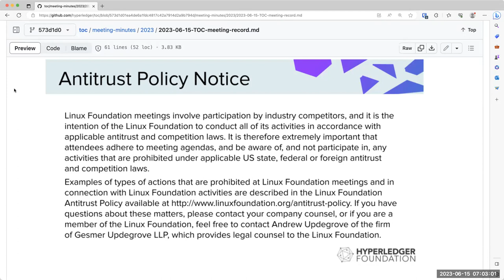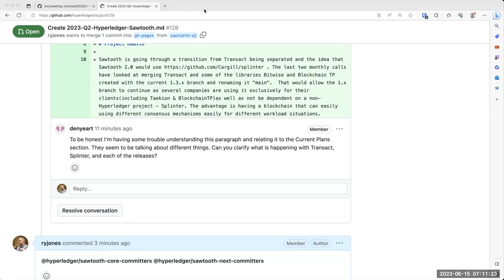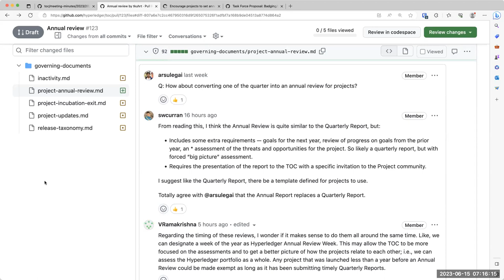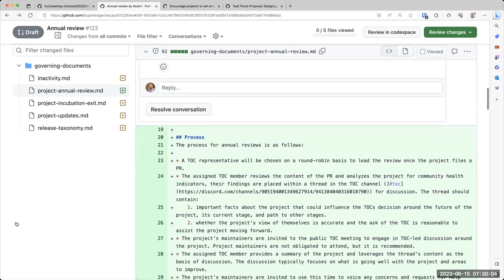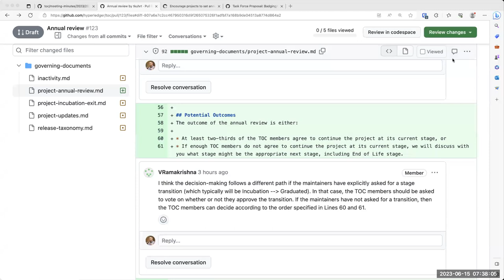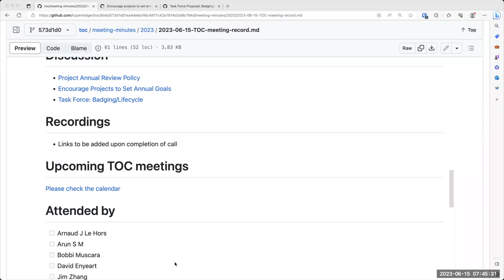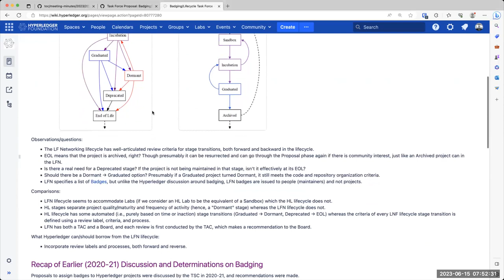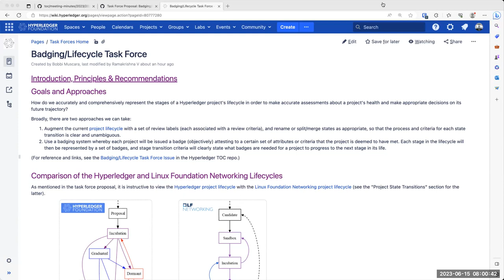2023 06 15 TOC Meeting